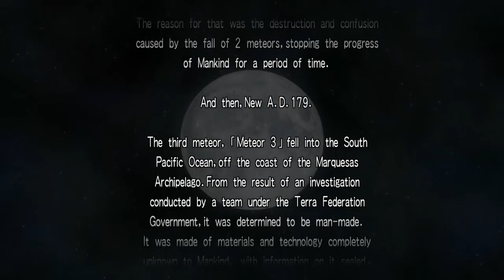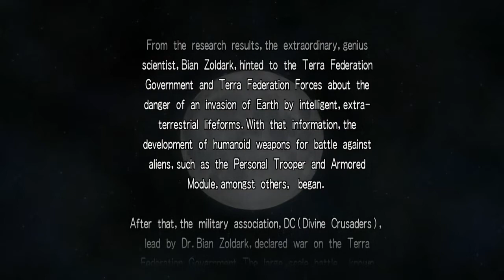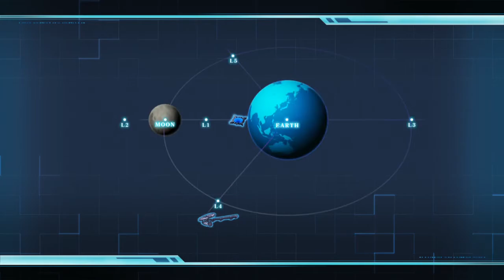Super robot taisen OG Moon dweller - Stage 1 (Space route)